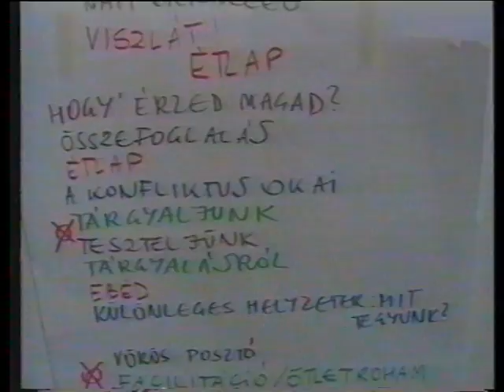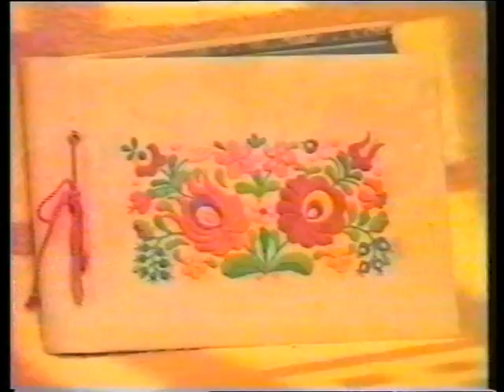Kanizsa TV - Anno 2015.09.19.